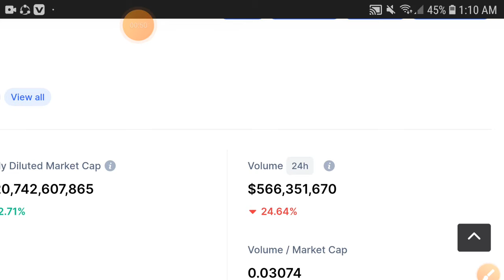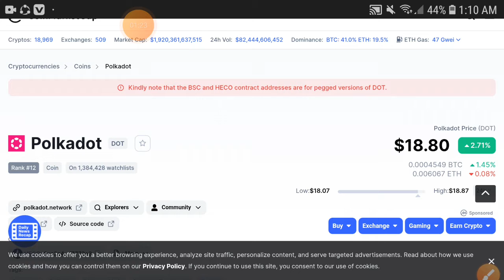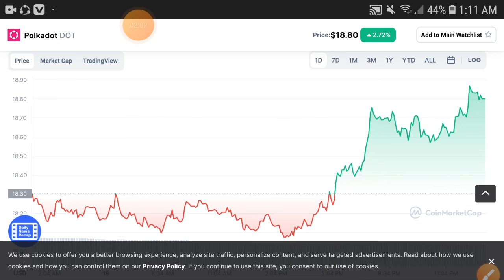PolkaDot +9000% || Dot Price Prediction! Dot Today Update